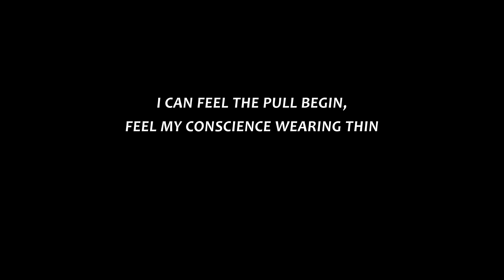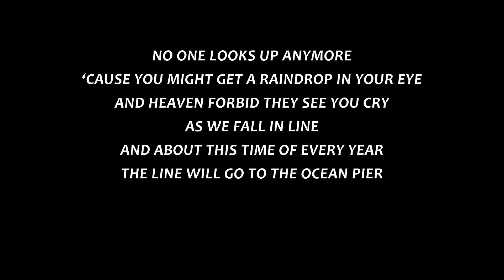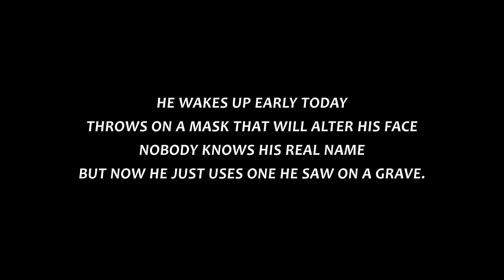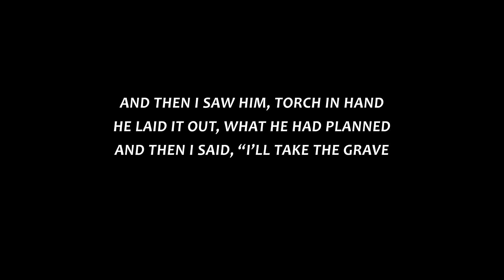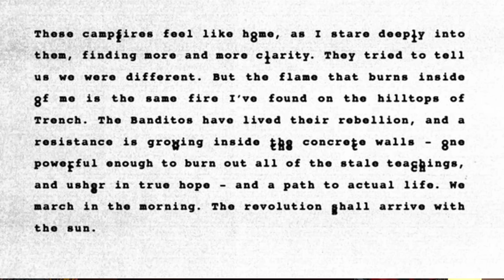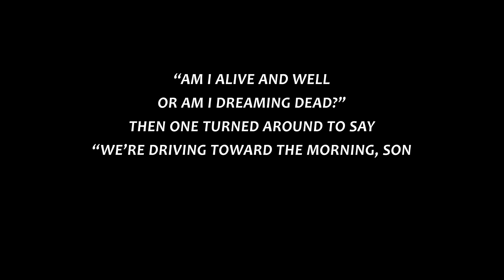Uncovering The Hidden Story of Clancy Inside "Twenty One Pilots"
I believe the foundation and outline of the DEMA story is found in the self-titled album from Twenty One Pilots.

New videos posted every Monday and Friday.

Timestamps:
0:00 Early Album Lore Confirmed?
0:35 Introduction to The Story of Twenty | One | Pilots
1:10 Fall Away
2:48 Friend, Please
3:24 March to the Sea
4:57 Trapdoor
6:29 A Car, A Torch, A Death
7:57 Taxi Cab
9:15 Before You Start Your Day
9:31 The Isle of Flightless Birds
10:10 In The End